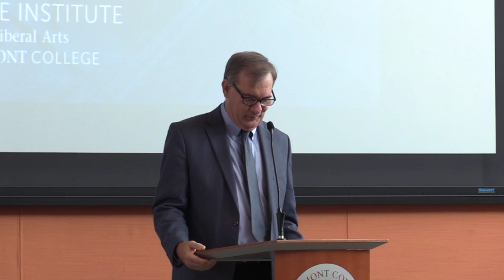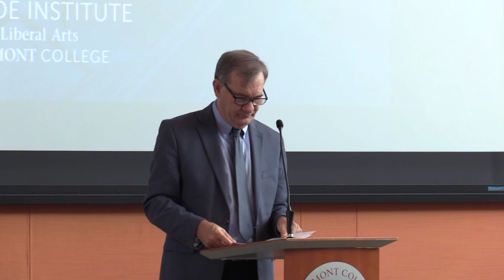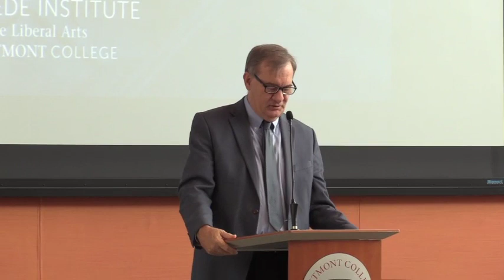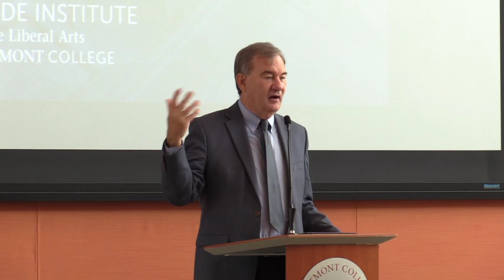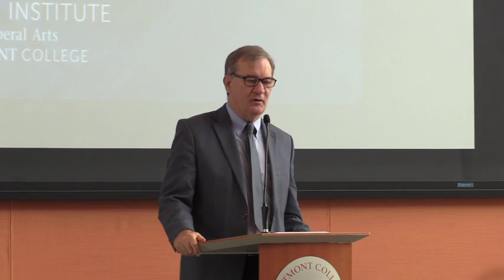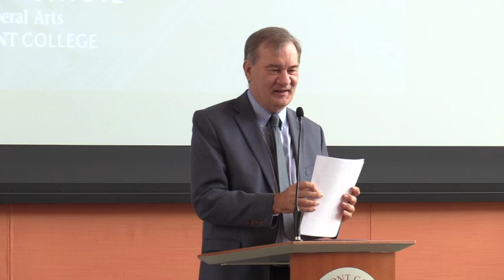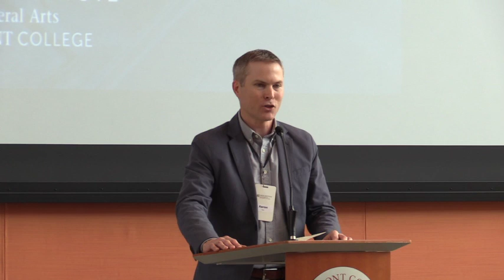ILA 2020 - Mark Sargent "Inclusive Teaching and Learning" Round Table